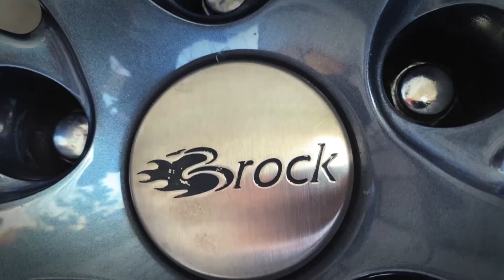Wheel restoration: Easy way to spray paint your car wheels like a pro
Easy way to spray paint your Brock wheels like a pro. In this video you will see the process of sanding, painting, spraying etc... before & after